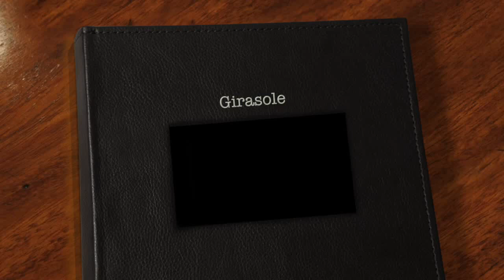Villa Vale Girasole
Appartamento Girasole